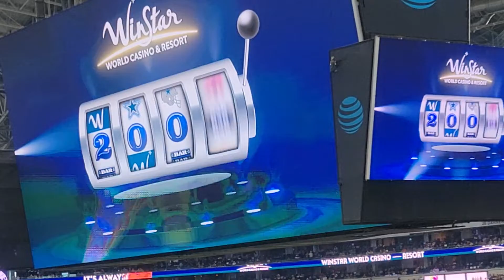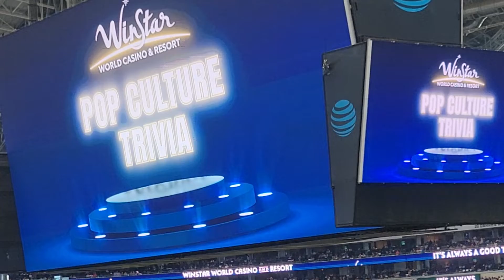Dallas Cowboys Winstar what year was it 10/23/22